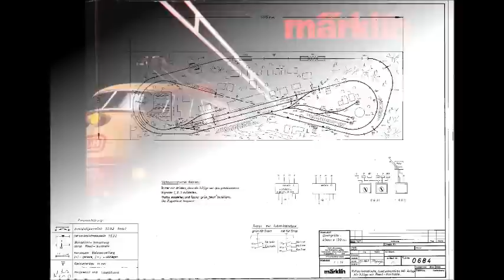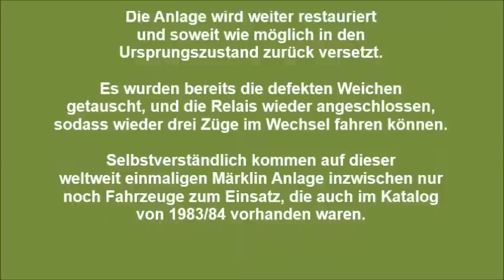Märklin 0684 Werksanlage Schauanlage 1983 Testfahrten unrestauriert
Diese H0 Modelleisenbahnanlage war auf mehreren Fotos im Märklin Katalog von 1983/84, später auch in einigen Märklin Magazinen, u.a. im Jubiläumsheft von 1984. Von den ursprünglich zwei nahezu identischen Anlagen gibt es nur noch dieses Exemplar, auf dem auch die damaligen Katalogbilder entstanden. Die Restaurierung mit der möglichst genauen Darstellung des Katalogzustandes wurde 2016 abgeschlossen. Ein Film der restaurierten Anlage ist in Vorbereitung, im Märklin Magazin 3/2017 gibt es zudem einen Bericht über die Anlage.
Die Aufnahmen entstanden mit einer FlyCam One im Jahr 2009, kurz nach dem Erwerb der Anlage.